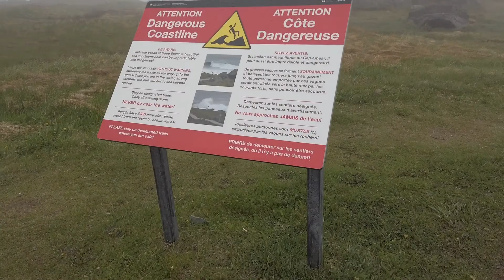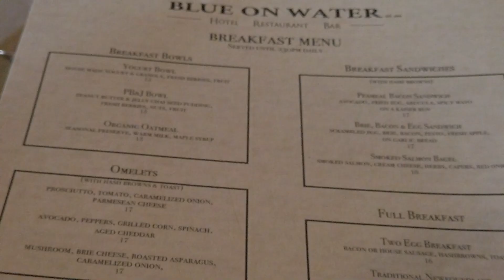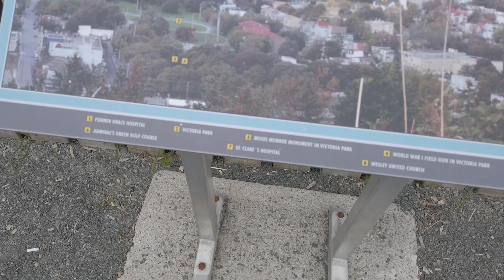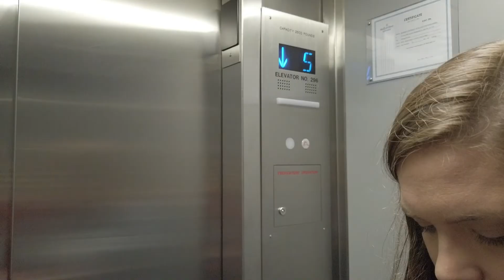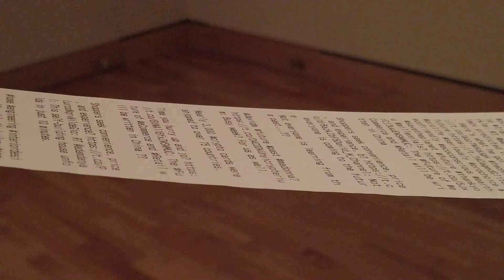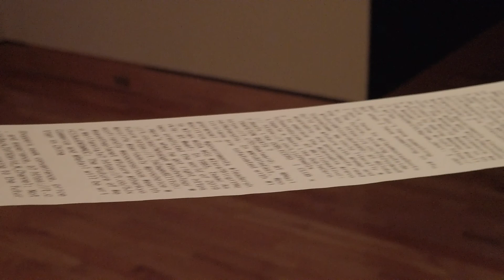Icebergs in Newfoundland - Two Minute Travel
We headed to Cape Spear, the most easterly tip of Canada, and saw an iceberg in the wild! Also had the the best seafood chowder of my life, stayed in a university dorm room, and visited The Rooms, a beautiful museum in St. John’s Newfoundland. .
❖ More Two Minute Travel ❖
❖ Equipment ❖
DJI Osmo Pocket Video Cam for the smooth shots
Rode Videomicro Microphone for outdoor conditions
Saramonic SR-XM1 Microphone for stealth recording
Telesin Koala Cold Shoe Bracket for DJI Osmo Pocket

Sony FDR-X3000 Action Cam for rainy shots
Sony VCT-STG1 Shooting Grip to hold the action cam

Edited with Lumafusion on an iPad Mini